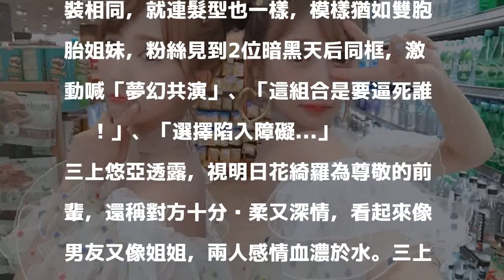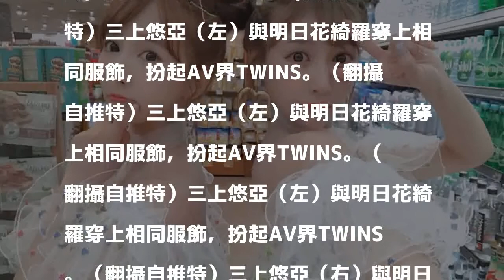三上悠亞、明日花綺羅組AV界TWINS 網驚「是要逼死誰啦」！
〔娛樂頻道／綜合報導〕日本AV女優三上悠亞、明日花綺羅交情甚好，兩人日前赴關島工作兼度假，雙姝穿上相同服飾，扮成暗黑雙胞胎，超萌模樣讓粉絲直呼「暗黑最強組合」！

發表評論評論如下。